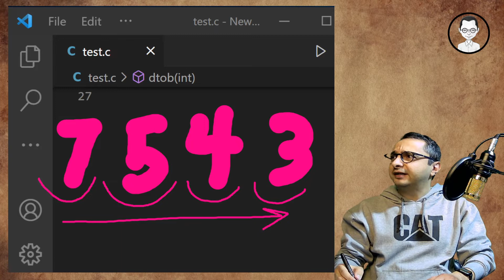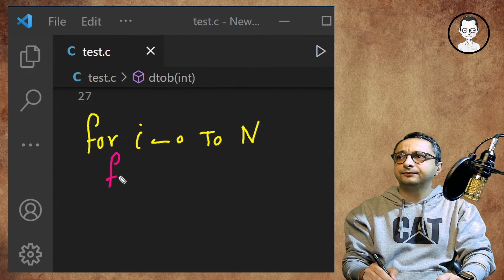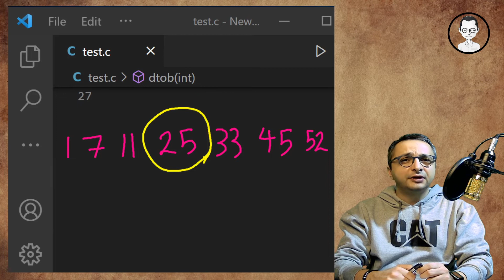محاسبه کارآیی الگوریتم ها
در آموزش مقدماتی برنامه نویسی معمولا با مفاهیم الگوریتم آشنا می شویم اما متاسفانه با ورود به مباحث کد نویسی مفاهیم الگوریتمی را فراموش می کنیم در این مجموعه سعی می کنم در باره الگوریتم ها و ساختارهای داده ای توضیحات بیشتری داده و شما رو با الگوریتم های موثر آشنا کنم